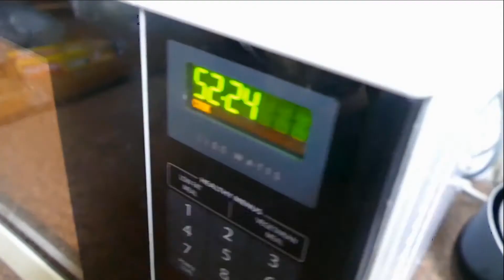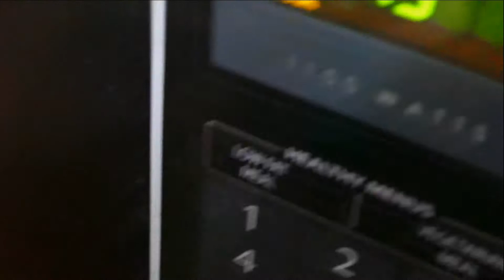Too Birds - Rest, Rest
TOO BIRDS - REST, REST (MUSIC VIDEO)

Directed by Too Birds
Edited by Realname

[V1: Realname]
Seen my heroes hair thin and skin wrinkle
My bare minimum bigger than their most now,
Tickles me pink,
Typical kings going senile cliche,
On the low down no shits given bout ‘em these days,
Imma throw out shade
Like they're burnt man they burnt.
I've grown agro, and so arrogant
Earned, credit, spend it, where it, hurts
You say hearse beckons,
My dirt fed by dead worms
Eat my head first step and,
Burst my chest you thirsty yet bitch?
I apologise, I got the worst complexion
Blurt words with worst inflection,
Its been heard since the first detention
Seem murder-y, gross since the nursery, folks stay alert of me
lonely and smug as fuck cosy and snug tucked into my only hole open,
Its a lonely fall, Macaulay Hulk-in at walls in these boney hallways always un-okay
All day no brainer I should run away,
But I stay instead no way tempting to stay in bed and avoid my own face,
I've no pace if I don't blow up soon I won't age,
Shallow thoughts in a shallow grave
Skin deep in some cellophane no more hellos hey

[Hook: Teether]
Hate my face
Sober state a snake I'm charming to a better place
Then hear it rattle, try to get away
Gone without a trace
Pull up on that seventh day in tatters
Been in battle but I'm pretty sure it's here to stay

[V2: Teether]
Fuck the scene I'm watching
Waiting for clouds to hesitate a second
Hasten change and separate the payment
Whilst the earth, it beckons
Tempting but I learned my lesson
Colder tones won't last forever
Forgot respect, I put in work and earned it never
This point been fraught with overflow but I try not to drown inside
Hide the state of mind in which the end could dictate ways of life
Shoot me here if occupations waive my penalties
I just expend my energy and spread it thin to walls of limitation
Who's unhappy now will grip my face and spit that vitriol
Shoulders back, might cop a tab and shed my soul
Amidst this self destruction, end up a hole
Lungs gave out from dirty rolls
That's a bad habit
Fucking void, assume we can have it

[Hook: Teether]
Hate my face